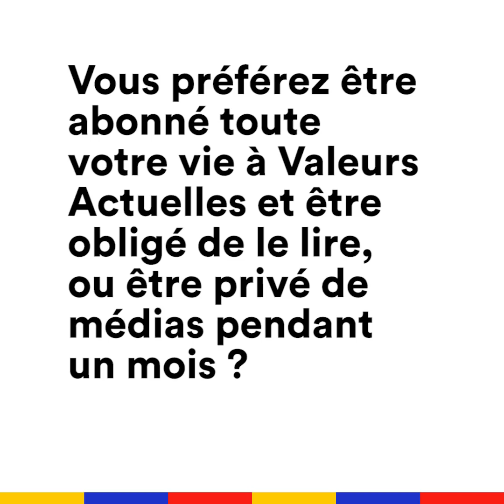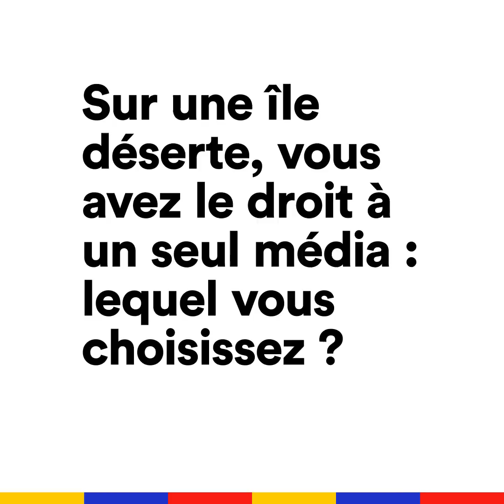Nikos Aliagas - Behind the News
Nikos Aliagas s'est prêté au jeu du Behind the news. Sa pire interview, la meilleure, sa journée type, la personne qu'il rêve d'interviewer... Il a répondu à toutes nos questions.